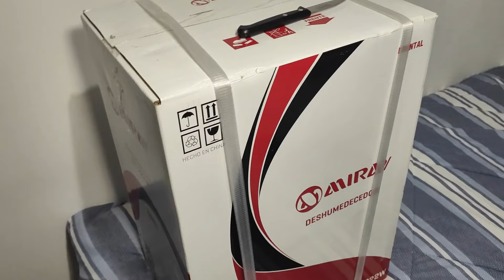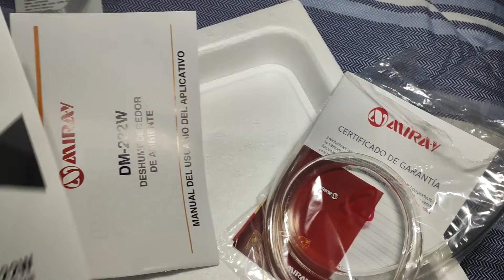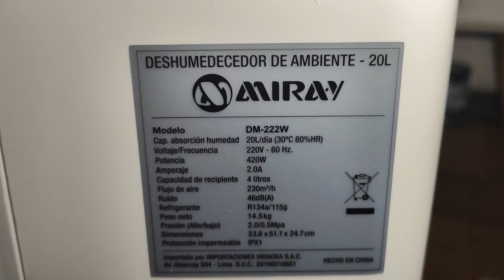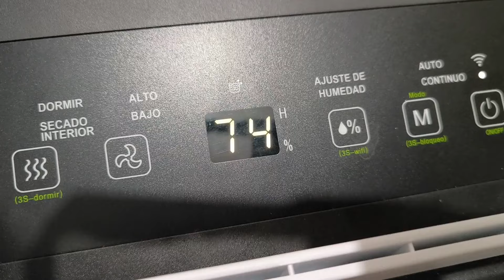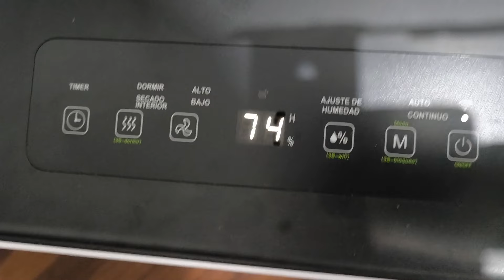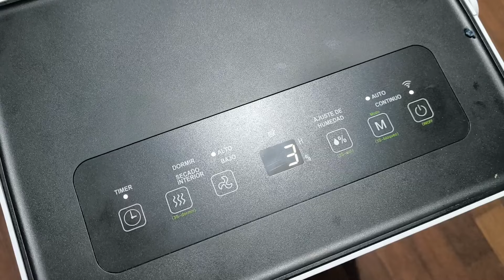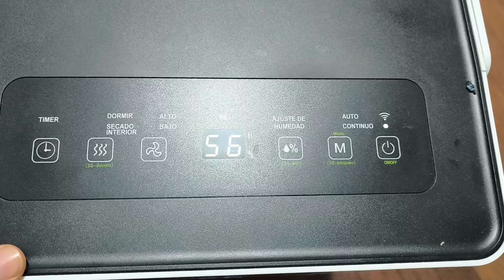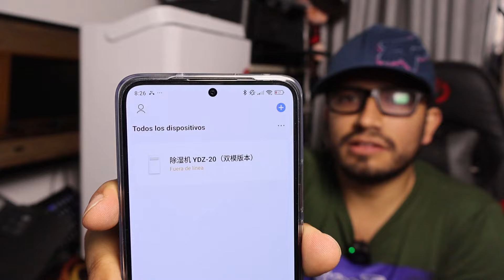Deshumidificador Miray. ¡Lo ponemos a prueba!¿Valen la pena? Unboxing, revisado y experiencia de uso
Si les ayudé o les gusto el video, les agradecería que me apoyen con el botón de Gracias 💟. Para seguir subiendo contenido de calidad.

00:00 Introducción
04:58 Unboxing/desempaquetado
10:15 Test
17:44 Revisado y experiencia de uso